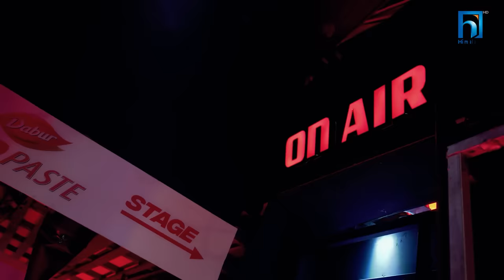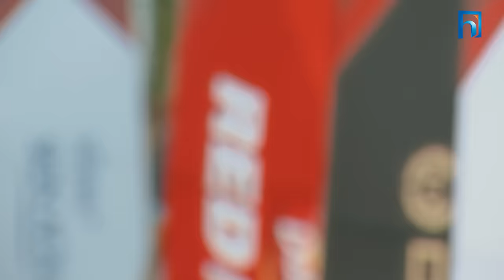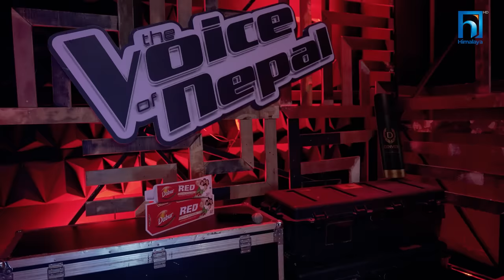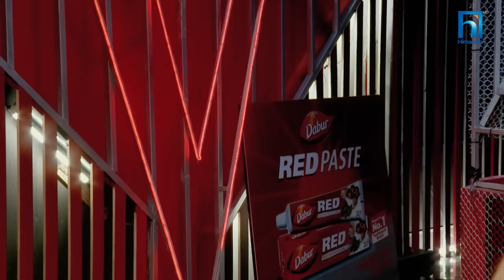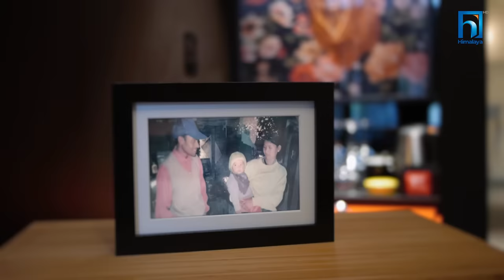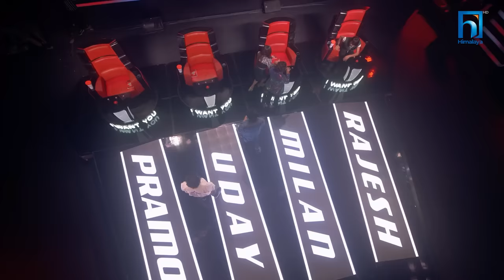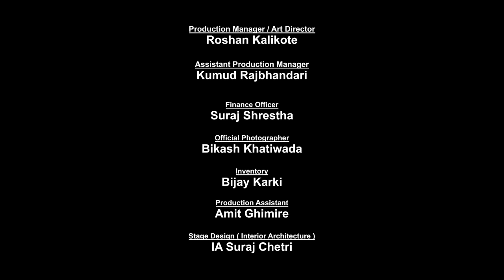The Voice of Nepal Season 5 - 2023 - Episode 08